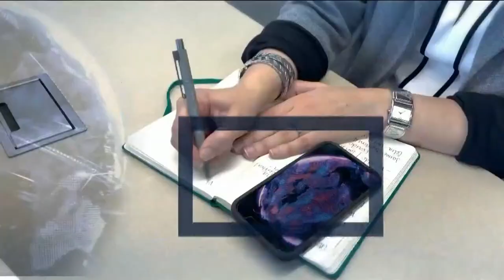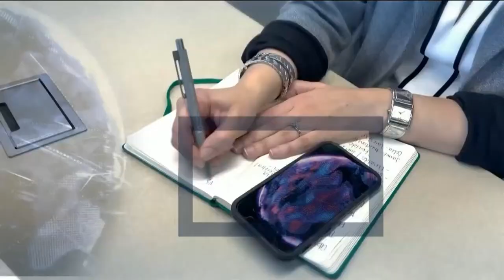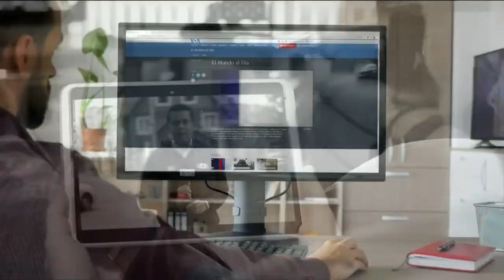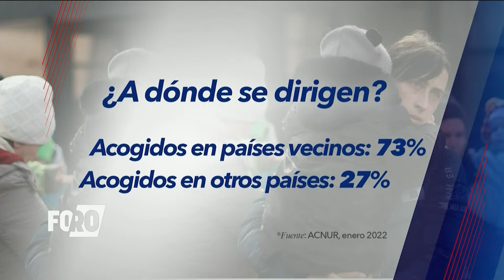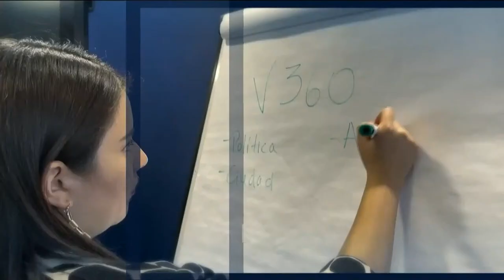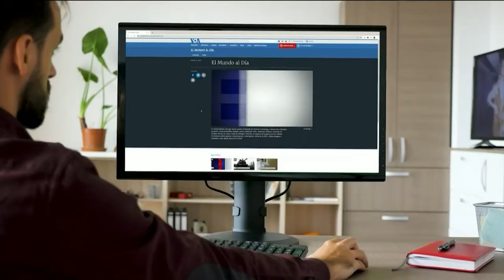Foro | Migrantes y refugiados: realidad y política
El tema migratorio continúa generando un fuerte debate nacional en EEUU. Con el anuncio de la derogatoria del Título 42, el 23 de mayo, las autoridades admitieron estar preparándose para enfrentar un flujo creciente de migrantes, muchos de ellos aguardan en campamentos fronterizos desde hace años.